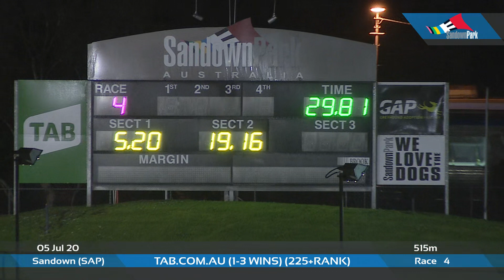SAP SUN 05 JUL 20 R4